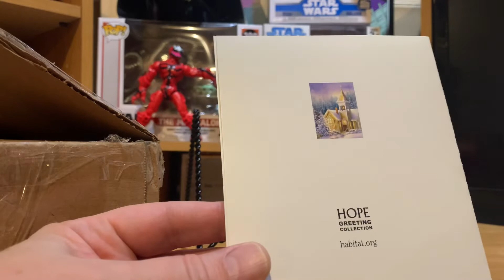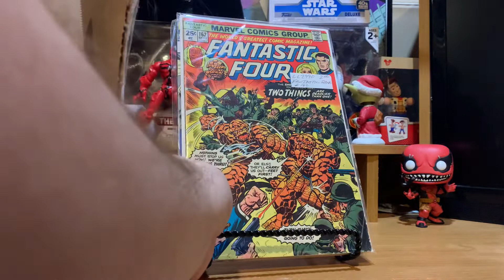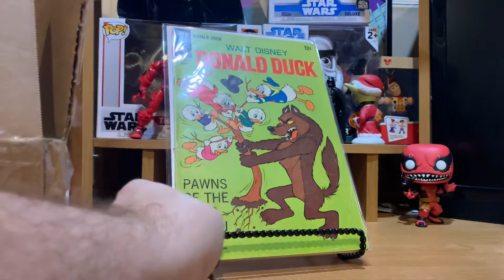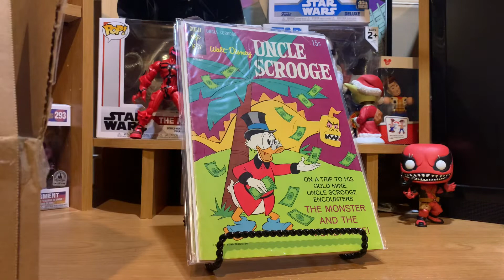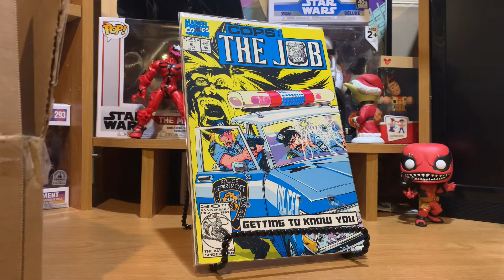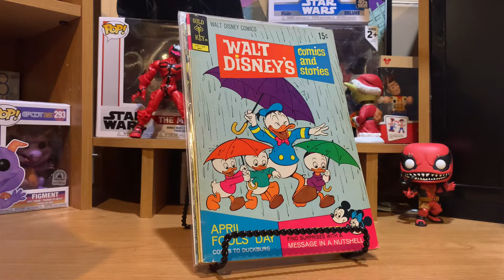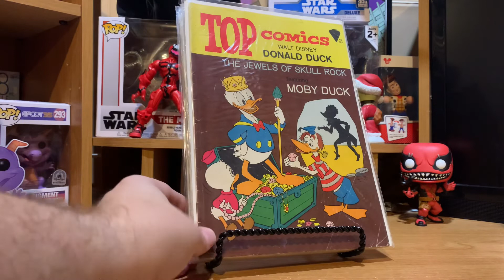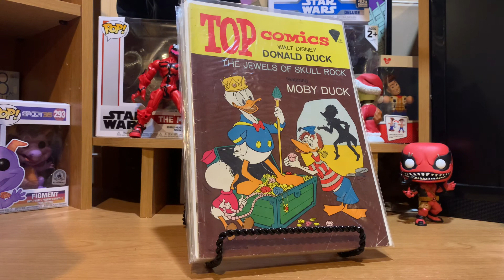An AOK from Surfblue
Totally had no idea this was coming! Thanks Dave!